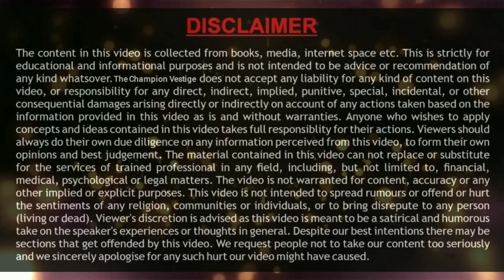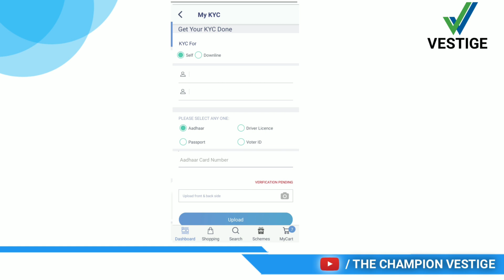Vestige New KYC Update 2023 | How to KYC in Vestige in Hindi